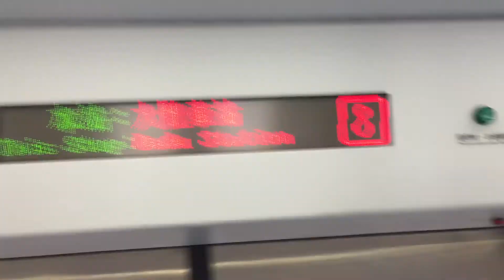台鐵2617次EMU800型列車經由成追線往台中的下一站追分